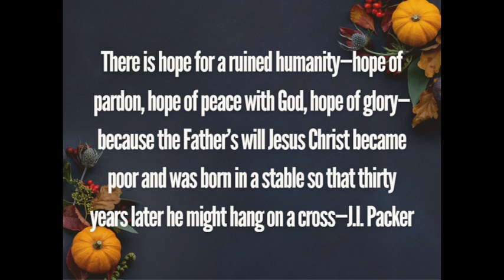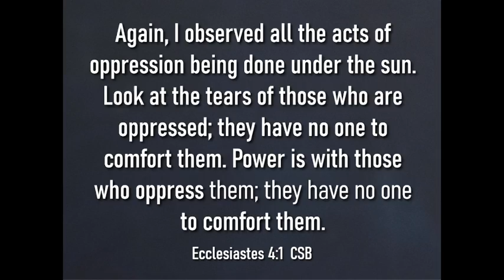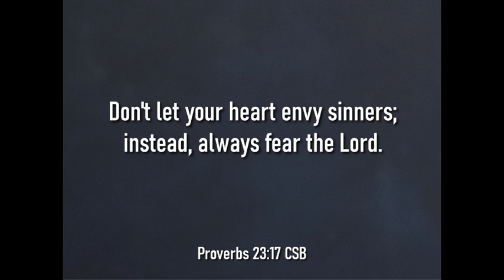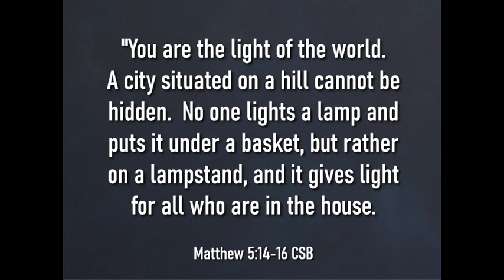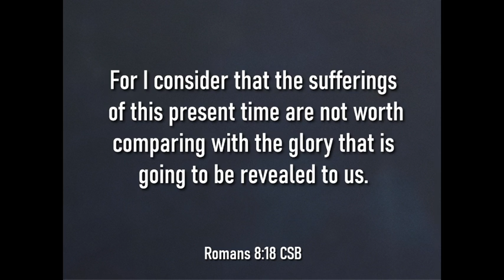Thanksgiving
Watch us live on Twitch every Sunday.